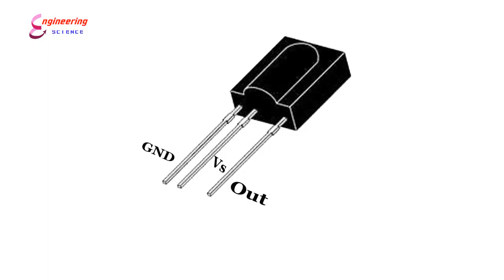Remote Tester - How to Make a Remote Tester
How to Make a Remote Tester

Step by step instructions Remote Tester Circuit. Remote Tester Circuit.

In this video I will show you how to make an IR Remote Tester Circuit simple process easy way. This Circuit can be used for testing your remote handset is working or not.

Required only  two parts:-  IR Receiver and LED.